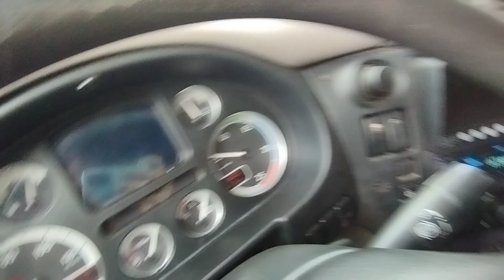DAF CF85.460+Palfinger PK 66000E